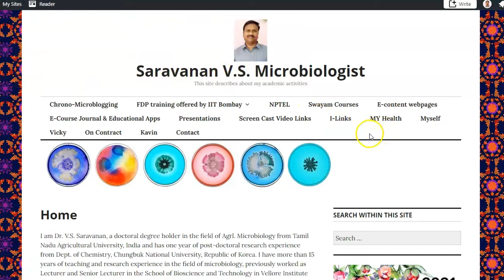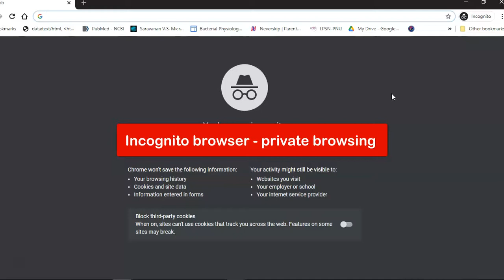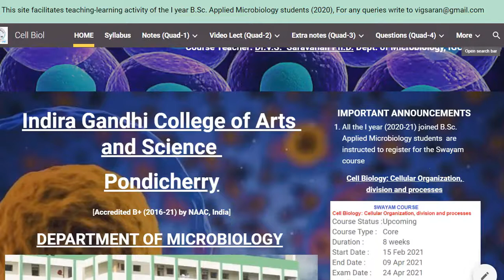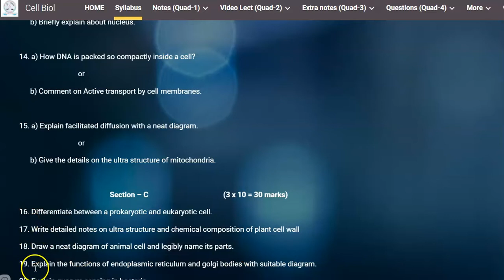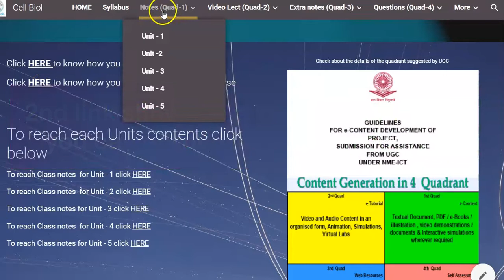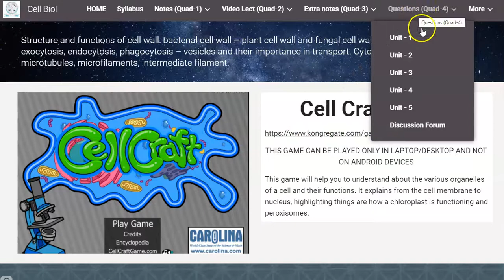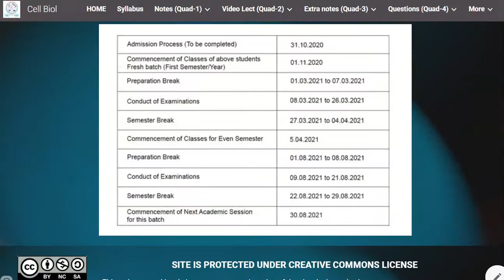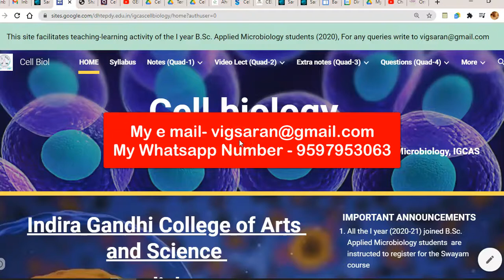How to reach cell biology 2020 21 batch webpage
This video will helps I year students (2020-21 batch) of B.Sc. Applied Microbiology to study their cell biology paper in fully self-learning mode in their own pace.